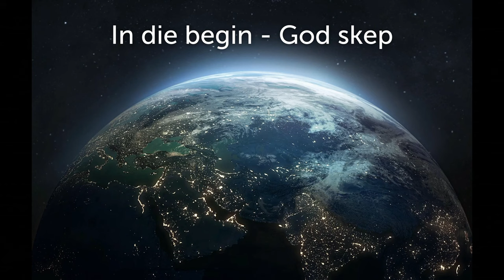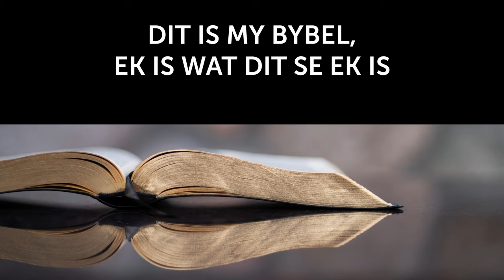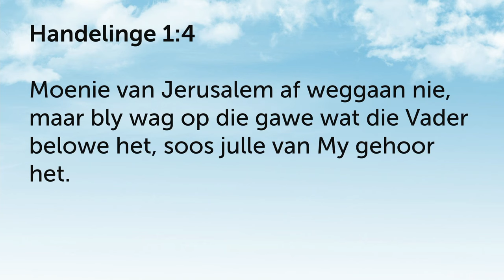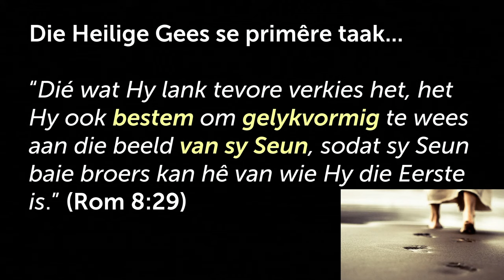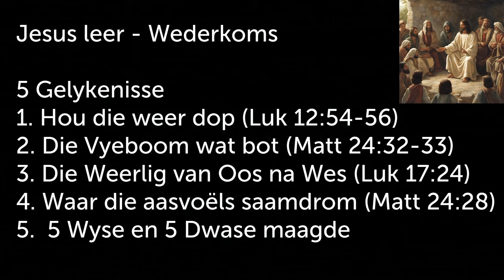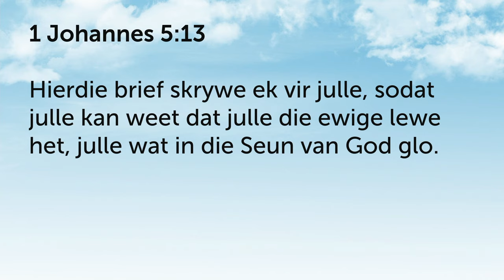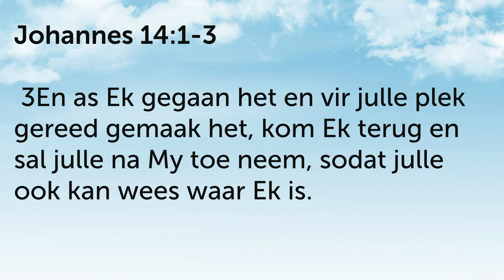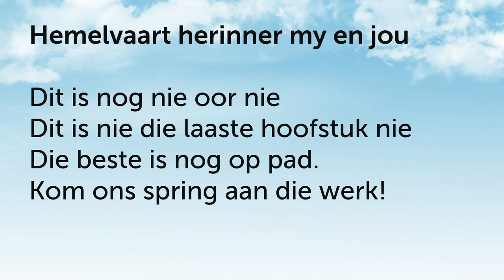Hemelvaart – Is dit nou dit?